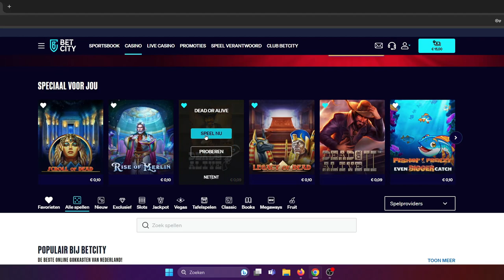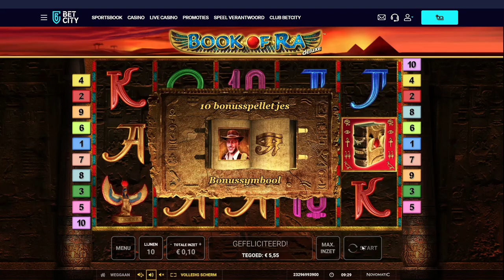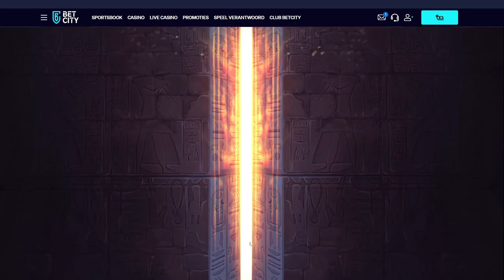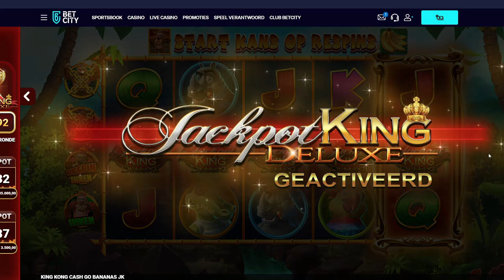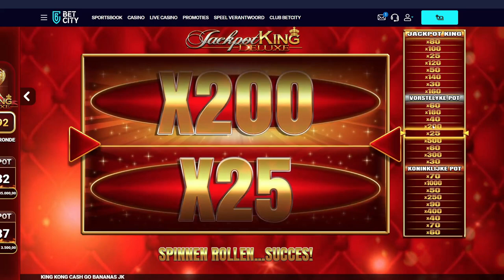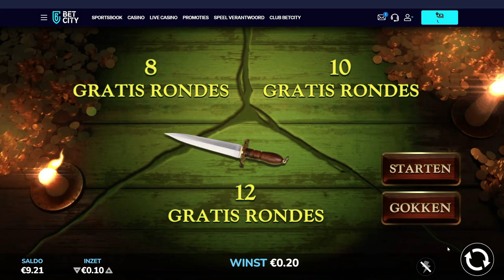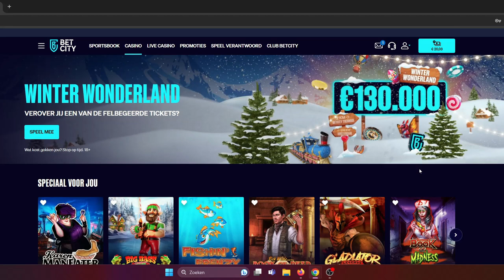BOOK OF RA-SCROLL OF DEAD-DOA AND MORE ON LOW STAKE SLOTS .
Longer sesh with plenty of bonuses for my friend Forest!!

18+/24+ only !!

🔞 18+ Only